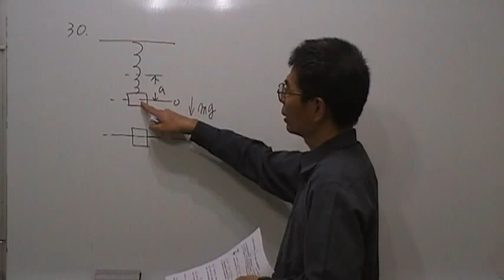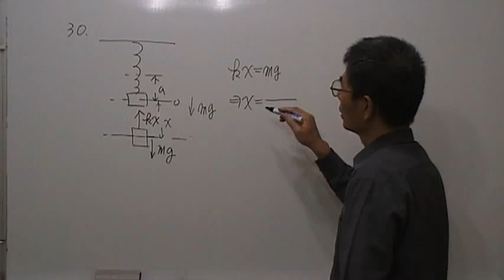高二物理第30題